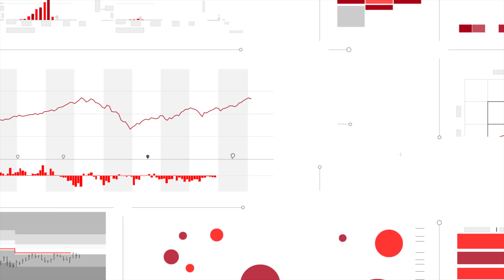Smart Beta: Momentum ETFs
In the sixth in our series explaining the different styles investors can add to their portfolios through strategic beta ETFs, Hortense Bioy talks momentum investing

Studio Guest: Hortense Bioy, Director of Passive Funds Research, Europe, Morningstar